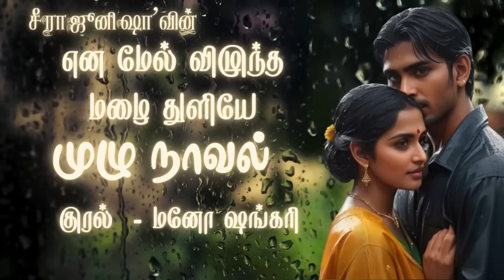என் மேல் விழுந்த மழை துளியே |Sirajunisha Audio Novels | TamilAudioNovels | TamilAudioBooks | Novel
Sirajunisha Audio Novels | Tamil Audio Novels | Tamil Audio Books

tamilwritersnovels
தன்னம்பிக்கை கதைகள்
கதை படிப்போம்
sirajunisha audio novels